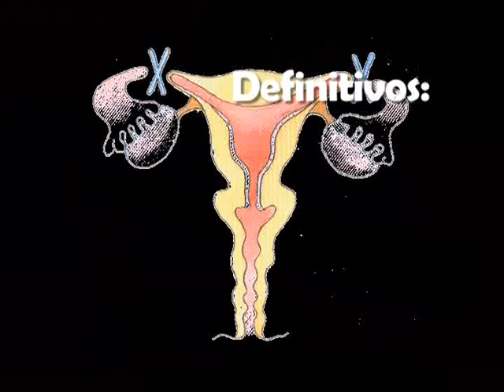Konexión W: Anticonceptivos Bloque 1